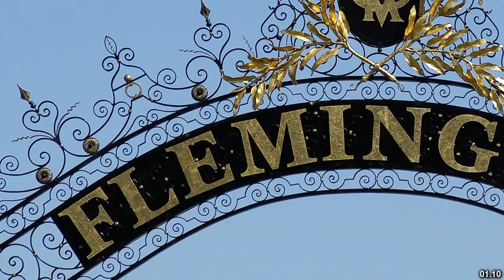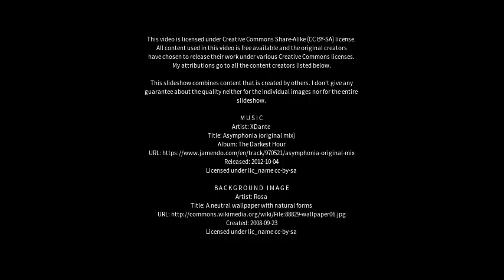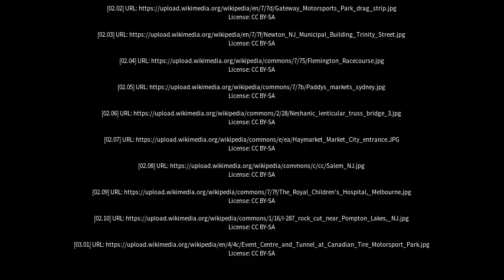Best places to visit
Best places to visit - Flemington (Australia) Best places to visit - Slideshows from all over the world - City trips, nature pictures, etc.